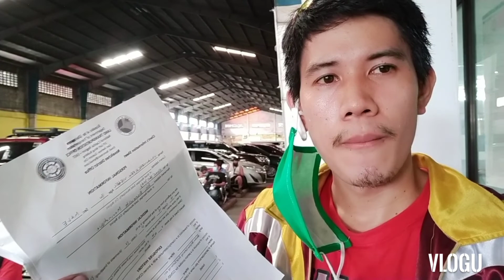paano mag pa renew sa LTO ngayung June 2020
Paano mag renew sa LTo
Tips sa pag pa renew Ng MoTo
Mag Kano lhat gagastusin pag pa renew
Saan mabilis mag pa renew Ng MoTo